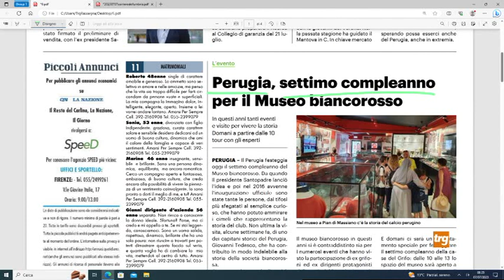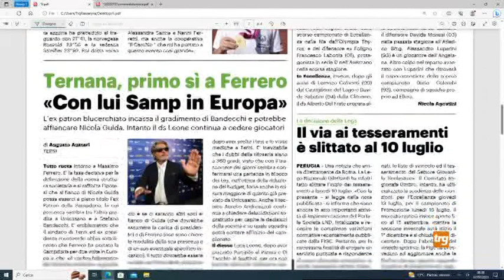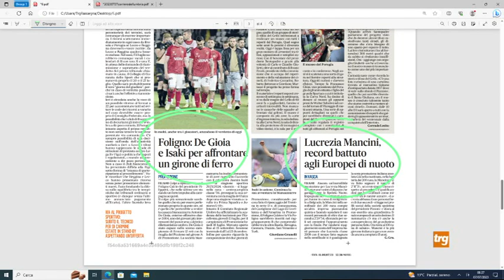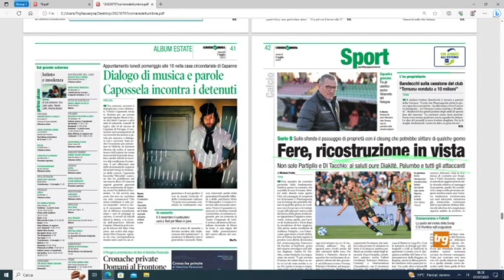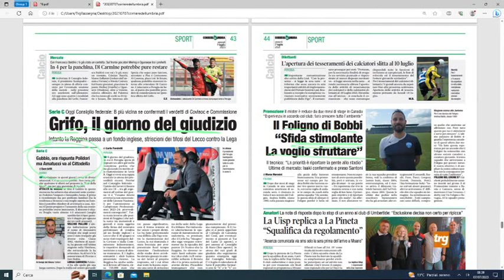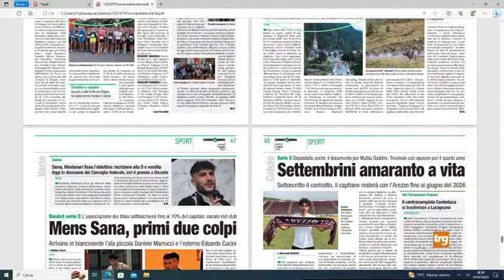Rassegna Stampa Sport TRG - venerdì 7 luglio 2023